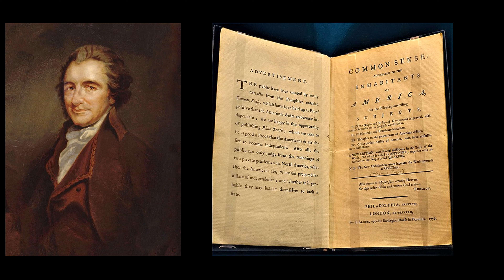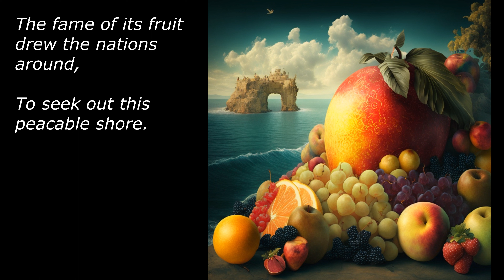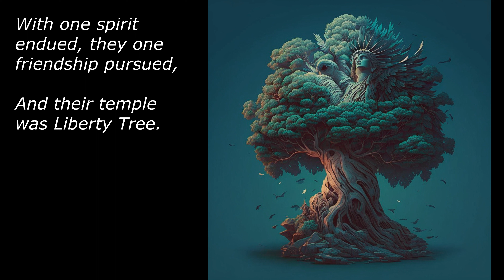Visions of Freedom: Thomas Paine's "Liberty Tree" Brought to Life with AI-Generated Art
View a brief history and AI-generated art for Thomas Paine's American Revolutionary poem "Liberty Tree."

Books:
American War Poetry: An Anthology, edited by Lorrie Goldensohn, Columbia University Press, 2006.
Revolutionary Founders: Rebels, Radicals, and Reformers in the Making of a Nation, edited by Alfred F. Young et al, Alfred A. Knopf, 2011.

Song: "Hopeful Freedom" by Asher Fulero

Full text of the poem:

In a chariot of light from the regions of day,
  The Goddess of Liberty came;
Ten thousand celestials directed the way,
  And hither conducted the dame.
A fair budding branch from the gardens above,
  Where millions with millions agree,
She brought in her hand as a pledge of her love,
  And the plant she named Liberty Tree.

The celestial exotic struck deep in the ground,
  Like a native it flourish and bore;
The fame of its fruit drew the nations around,
  To seek out this peacable shore.
Unmindful of names or distinction they came,
  For freemen like brothers agree;
With one spirit endued, they one friendship pursued,
  And their temple was Liberty Tree.

Beneath this fair tree, like the patriarchs of old,
  Their bread in contentment they ate,
Unvexed with the troubles of silver and gold,
  The cares of the grand and the great.
With timber and tar they Old England supplied,
  And supported her power on the sea;
Her battles they fought, without getting a groat,
  For the honor of Liberty Tree.

But hear, O ye swains, 'tis a tale most profane,
  How all the tyrannical powers,
Kings, Commons, and Lords, are uniting amain,
  To cut down this guardian of ours;
From the east to the west blow the trumpet to arms,
  Through the land let the sound of it flee,
Let the far and near, all unite with a cheer,
  In defence of our Liberty Tree.